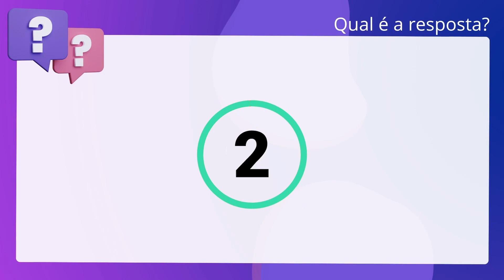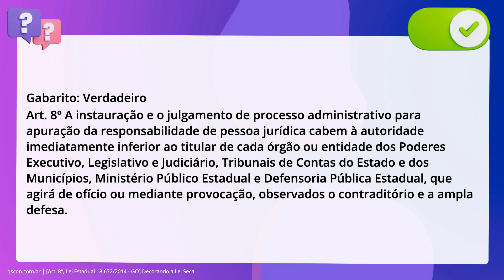QScon Direito: [Art. 8º, Lei Estadual 18.672/2014 - GO] Decorando a Lei Seca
Art. 8º, Lei Estadual 18.672/2014 | GO | Decorando a Lei Seca

A instauração e o julgamento de processo administrativo para apuração da. responsabilidade de pessoa jurídica cabem à autoridade imediatamente inferior ao. titular de cada órgão ou entidade dos Poderes Executivo, Legislativo e. Judiciário, Tribunais de Contas do Estado e dos Municípios, Ministério Público. Estadual e Defensoria Pública Estadual, que agirá de ofício ou mediante. provocação, observados o contraditório e a ampla defesa.

Gabarito: Verdadeiro